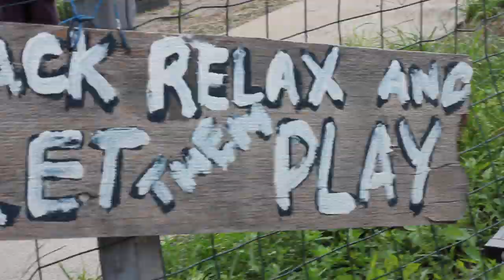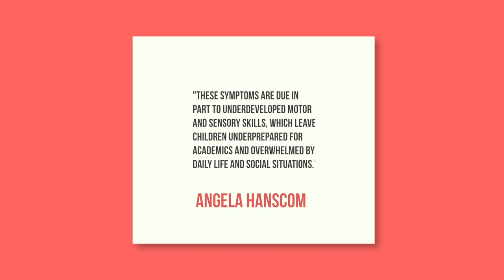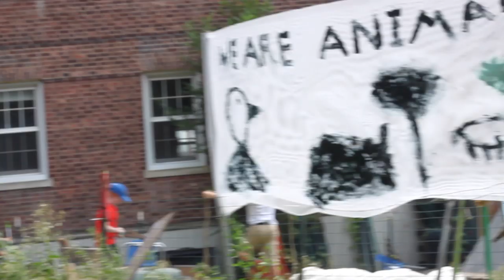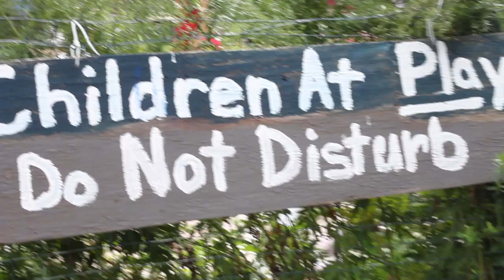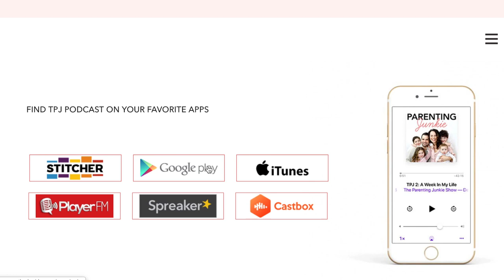Why Kids Need Risky Play (and how to feel safe encouraging it!)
The Parenting Junkie illustrates the importance of risky play. In this video you’ll learn why you need to let kids take risks and the benefits of risk taking in early childhood.  The importance of risky play and adventurous play cannot be understated. Kids need to have risk in play in order to develop properly. This can seem daunting so you’ll also learn how to encourage risky play and still feel safe. In her book Balanced and Barefoot, Angela Hanscom points out the detriments this lack of play causes for our children. Luckily enough research has been done that there are more risky playgrounds being built for children such as the adventure playgrounds you’ll see footage of in this video. In addition to learning the benefits of risky play, you’ll learn the 6 categories of risky play by Peter Gray author of Free to Learn. After watching this you’ll feel much more comfortable allowing your children the unstructured play and risky play they need.

How to Help Your Children Take Meaningful and Reasonable Risks:
#1 - Stop Saying Be Careful [7:34]
#2 - Keep Your Own Feelings in Check [9:38]
#3 - Seek Opportunities for Risky Play [10:29]

6 Categories of Risky Play
1. Great Heights [11:05]
2. Rapid Speeds [11:34]
3. Dangerous Tools [11:56]
4. Dangerous Elements [12:52]
5. Rough and Tumble [13:24]
6. Disappearing/Getting Lost [14:21]

💬 COMMENTS are currently disabled on my channel, so leave them on the blog!

Balanced and Barefoot by Angela Hanscom
Free to Learn by Peter Gray
Knives for Kids
Playful Parenting by Lawrence Cohen

#3. ★  JOIN ♡ OUR FACEBOOK COMMUNITY

#4. ★  FOLLOW ♡ ON INSTAGRAM @PARENTINGJUNKIE

★★★ SHARE RIGHT NOW! ★★★